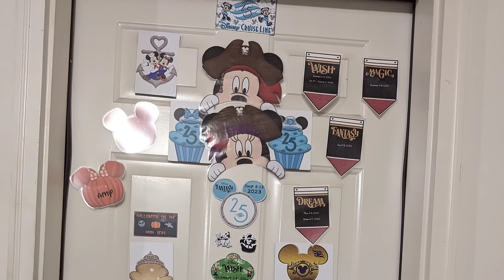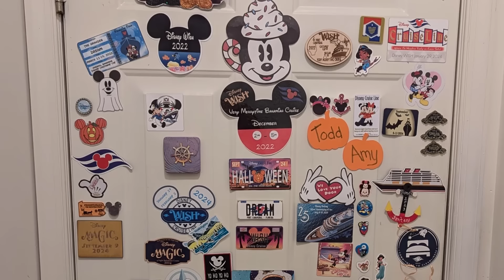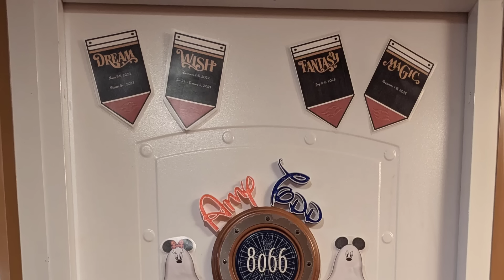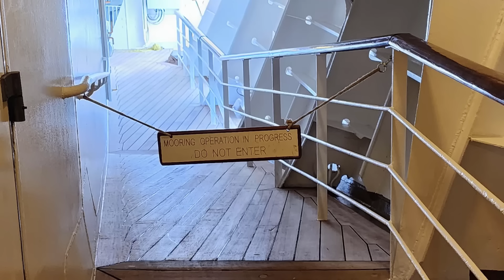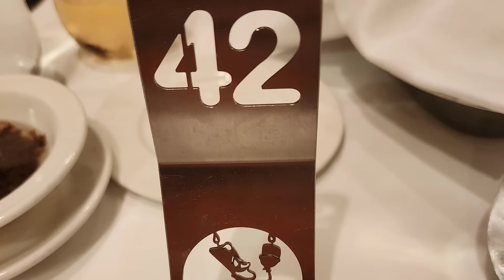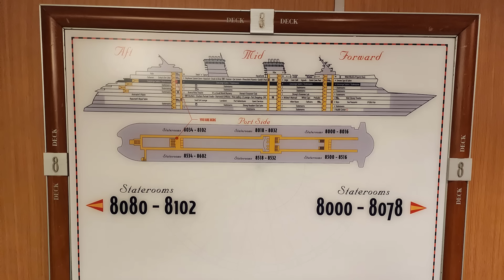Counselor Educator and Wife Take 4-Day Cruise | Detailed Disney Magic Cruise Analysis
This video answers the question: Can I analyze the case Dr. Grande’s Disney Magic Cruise?

Dr. Grande’s book Harm Reduction: